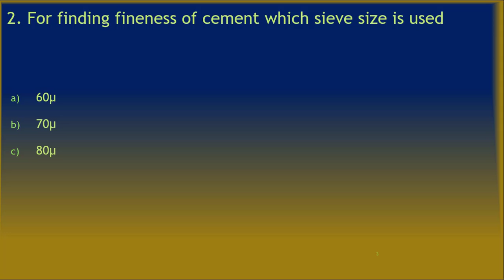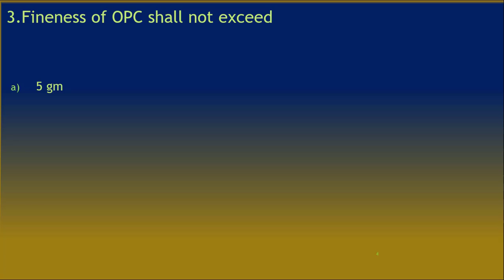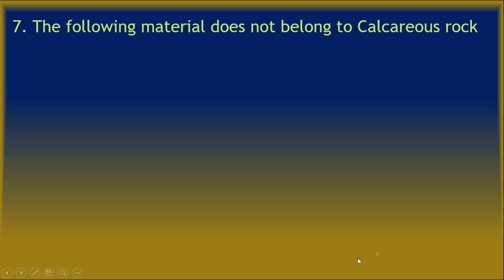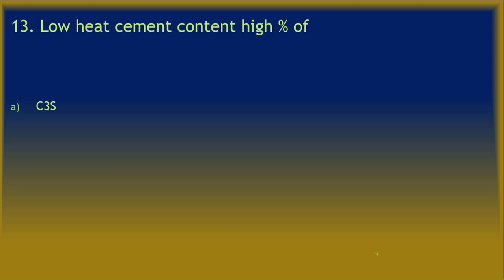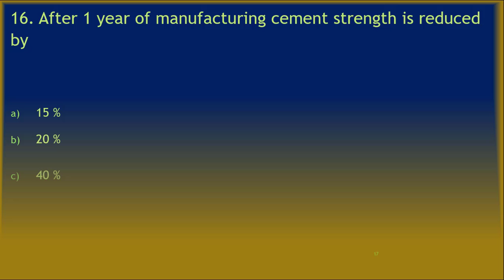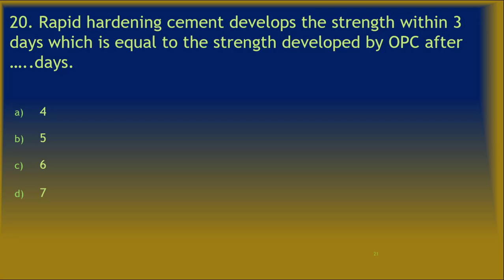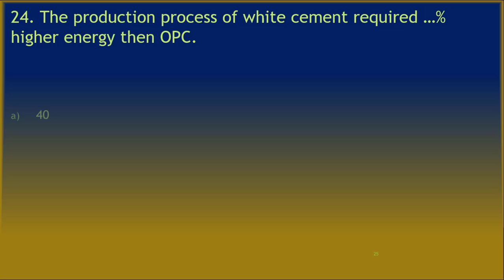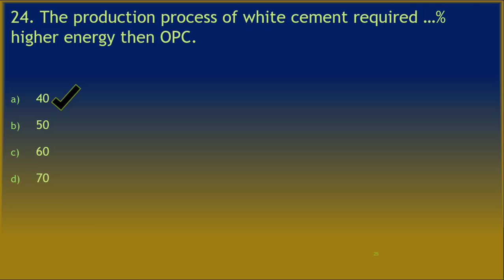mcq on concrete technology unit-1||mcq on cement||22305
about video,
In this video series we have started short lectures on mcq on concrete technology, In this video you are going to see important 25 mcqs with answer in 8 min. on 1st  unit (cement) of concrete technology.

HOP FOUNDATION
MSBTE DIPLOMA IN ENGG.